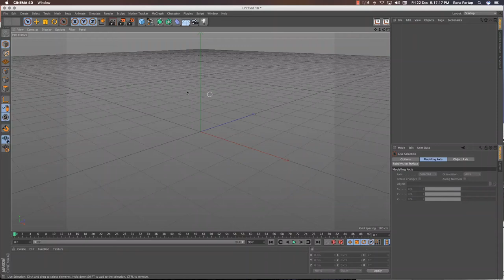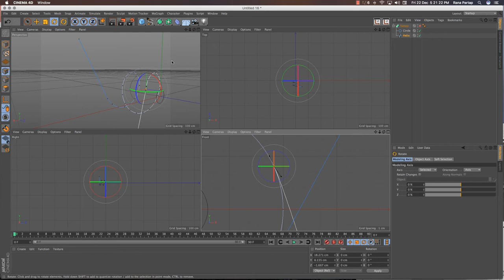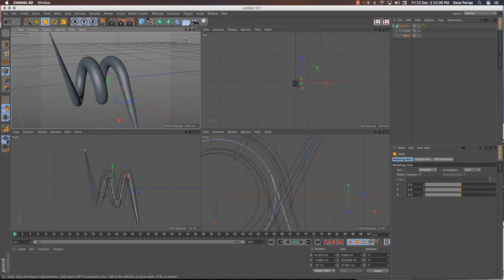Barbed Wire Joint Making in Cinema 4d Tutorials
In this tutorial learn how to make a Barbed Wire Joint using spline tricks, hope you find this video very useful..
How to make Snooker Ball in Adobe Illustrator Tutorials